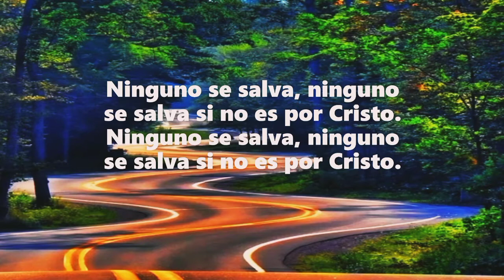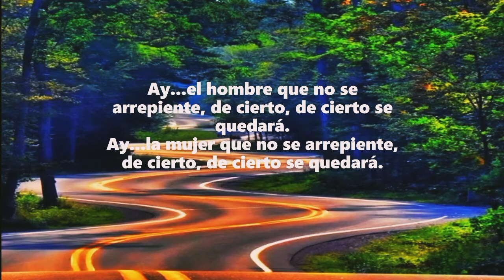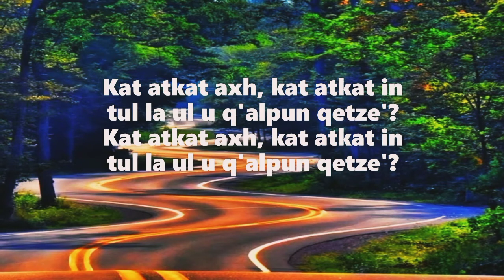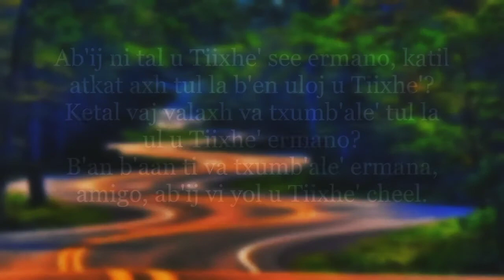NINGUNO Se SALVA Jacinto Ceto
Presenta a nuestro hermano Jacinto Ceto